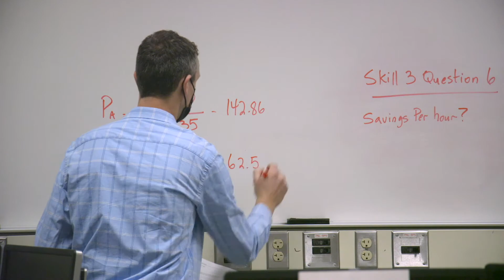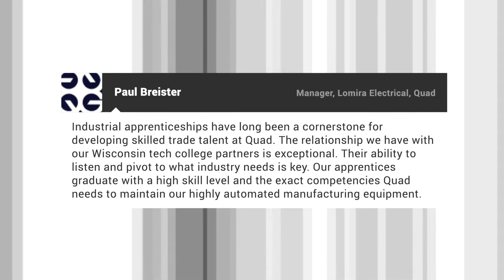Maintenance Apprentices belong at Moraine Park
Do you have employees with career goals? Enrolling them in the Maintenance Apprentice program at Moraine Park provides them the hands-on training and education they need to move themselves and your company forward.

Joshua Cohn
Maintenance Technician Apprentice Instructor

Mission Statement
Growing minds, businesses and communities through innovative learning experiences.